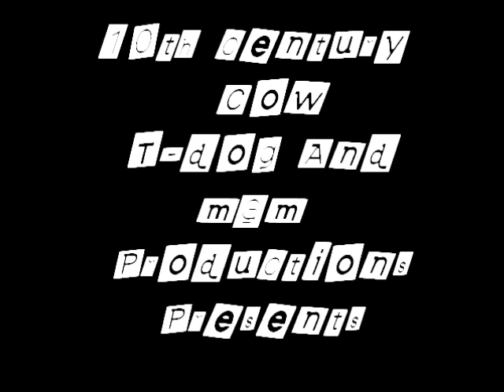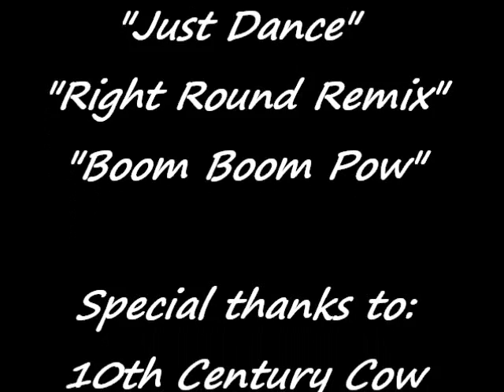Wild Life Today 2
The Sequal to Wildlife 2day! Its loaded with new stars effects stunts and "wildlife" So enjoy an awsome video.